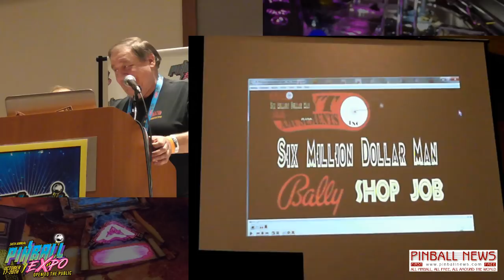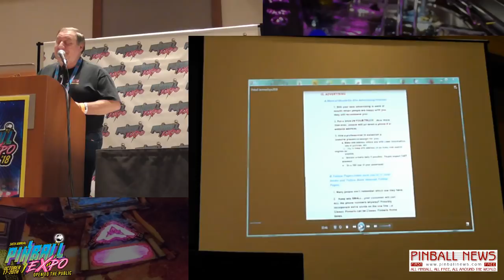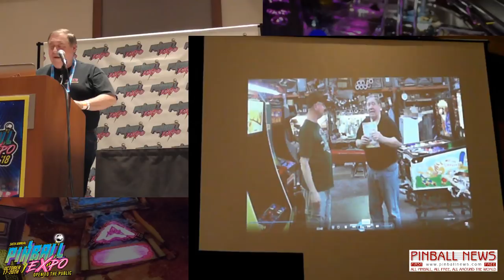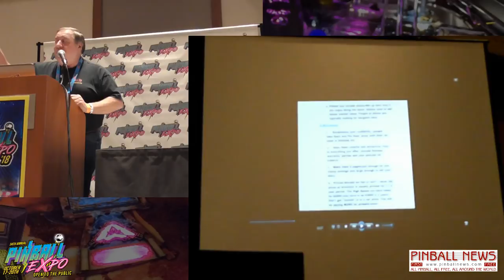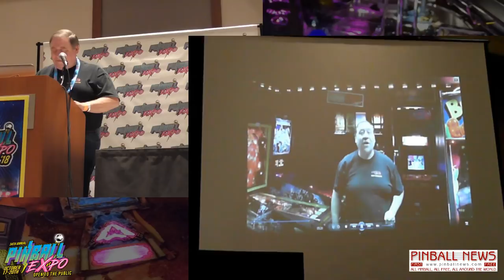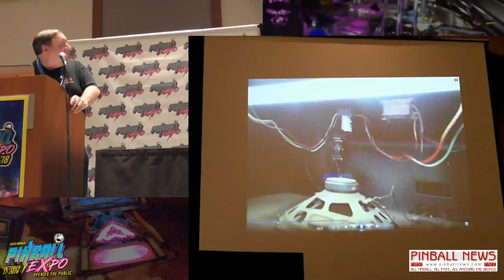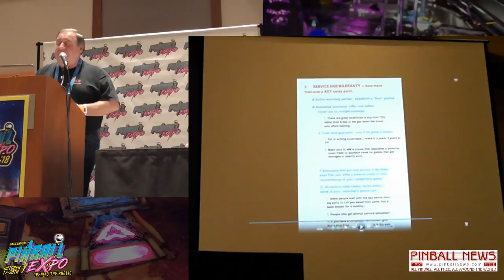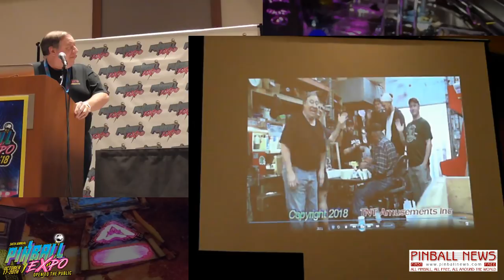Todd Tuckey - Pinball Expo 2018 - Pinball News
Todd Tuckey of TNT Amusements imparts his wisdom about how to set up, run and promote a pinball-selling business.